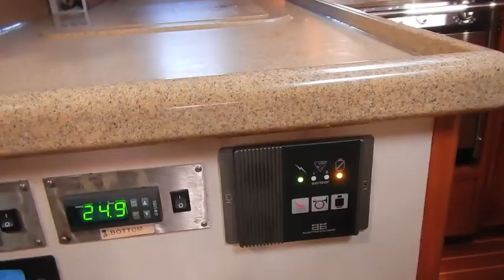Jade Akka Lazy Day in SF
While the days get colder, we enjoy the hiking and swimming around our Jade Akka. Experience a typical lazy day of boating life with us - and be aware that not all days are so easy. Whatever, a nice breakfast is key for a great day. And sporting activities around the boat are a must besides the creative and relaxing.
This day we spent around Angel Island & went up Mt Livermore.